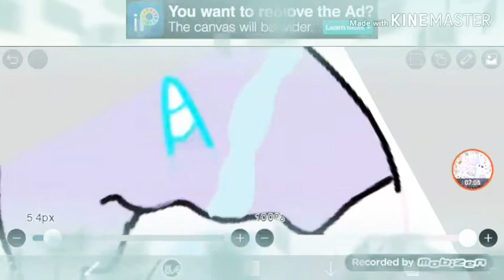Mlp (ibispaint x)